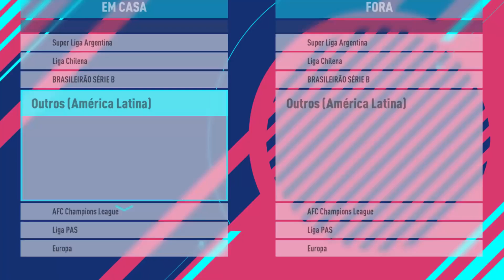PES 2018 - PREVIEW DE LANÇAMENTO DO PATCH BWPES V. 3.0 COM LIBERTADORES LICENCIADA ( PC )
LANÇAMENTO OFICIAL SERÁ DIA 11 DE NOVEMBRO SÁBADO !

CONTEÚDO DO PATCH DO REI DOS TUTORGAMER - BWPES V. 3.0 PARA PES 2018 :

CONTEÚDO UPDATE PATCH BWPES VERSÃO 3.0 :

* DESTAQUE É A LIBERTADORES LICENCIADA COM TODOS OS
   CLUBES DA AMÉRICA !

* FORAM ADICIONADAS MAIS DE 100 FACES COM TATUAGENS
   NOS JOGADORES !

* NOVAS PLACAS DE PUBLICIDADES !

* NOVO PACK DE BOLAS !

* NOVO PACK DE CHUTEIRAS !

* CENTENAS DE CALL NAMES ADICIONADAS NAS NARRAÇÕES
   VERSÃO 3.0 NA VOZ DE LUÍS ROBERTO E CLÉBER MACHADO !

* NOVA NARRAÇÃO DE GALVÃO BUENO VERSÃO 3.0 COMPATÍVEL
   PARA O PATCH !

* TODOS OS CLUBES DA AMÉRICA FORAM ADICIONADOS NOVOS
   UNIFORMES , TÉCNICOS REAIS E ESTÁDIOS REAIS !

* NOVA PLAYLIST DE MÚSICAS !

* NOVO TEMA MENU LIBERTADORES !

* DESTAQUE SÉRIE B DO BRASILEIRÃO ADICIONADO !

* NOVA NARRAÇÃO GALVÃO BUENO ( OPCIONAL )

* NOVA NARRAÇÃO CLÉBER MACHADO ( OPCIONAL )

* NOVA NARRAÇÃO LUÍS ROBERTO ( OPCIONAL )

* NOVO PACK DE GRITOS DE TORCIDAS DE TODOS OS CLIBES EUROPEUS !

* NOVO PACK DE GRITOS DE TORCIDAS CLUBES BRASILEIROS SÉIRE A

* NOVO PACK DE CANTOS DE HINOS ANTES DA PARTIDAS PARA TODAS AS SELEÇÕES !

* NOVO PACK DE TATTOOS NOS JOGADORES BRASILEIROS E EUROPEUS

* CENTENAS DE FACES BRASILEIROS ADICIONADOS

* CENTENAS DE FACES EUROPEUS ADICIONADOS

* O PATCH JÁ ESTÁ COM OS ARQUIVOS ANT LAG E JÁ CONFIGURADO E ADAPTADO NO PATCH

* CADA EQUIPE COM AS FOTOS DOS SEU TÉCNICOS REAIS

* CADA EQUIPE COM AS FOTOS DO SEUS ESTÁDIOS REAIS

* CADA EQUIPE COM SUAS FAIXAS NOS ESTÁDIOS

* CADA EQUIPE COM SEUS UNIFORMES JÁ LICENCIADOS

* ELENCOS DA SÉRIE B DO BRASILEIRÃO LICENCIADOS

* TODOS OS UNIFORMES DOS TIMES EUROPEUS E SELEÇÕES FORAM ADICIONADOS

* NOVAS LOGOS PARA TODAS AS SELEÇÕES DO JOGO

* NOVOS UNIFORMES DOS CLUBES DO BRASILEIRÃO SÉRIE A FORAM ADICIONADOS

  OBSERVAÇÃO : ALGUMAS EQUIPES DO BRASIL JÁ COM 4 UNIFORMES !

* NOVAS TATTOOS

* NOVAS PLACAS DE PUBLICIDADES ANIMADAS NOS ESTÁDIOS

* NOVOS UNIFORMES DOS JUÍZES

* NOVAS MOVIMENTAÇÃO DE PERSONAGENS AO REDOR DO CAMPO .

* ATUALIZADO E CORRIGIDOS OS NOMES DAS LIGAS QUE ESTAVAM GENÉRICAS .

* ATUALIZADO E CORRIGIDOS OS NOMES DOS JOGADORES QUE ESTAVAM GENÉRICOS DE TODOS OS CLUBES .

* ATUALIZADO E CORRIGIDOS OS NOMES DE TODOS OS CLUBES .

* A NOVIDADE É : ATUALIZADO E CORRIGIDOS OS NOMES DE TODOS JOGADORES DOS CLUBES DO BRASILEIRÃO DA SÉRIE A .

* SAVE DE ELENCOS ATUALIZADOS EM TODOS OS CLUBES , PRINCIPALMENTE NO BRASILEIRÃO .

* FORAM ADICIONADAS 5 MIL MINIFACES .

* FORAM PERSONALIZADAS AS LOGOS DAS LIGAS E DE TODOS OS CLUBES TAMBÉM .

* FORAM ATUALIZADOS TODOS UNIFORMES BR E EUROPEUS .

- TODAS AS LIGAS NO PES 2018 :

- LIGA 1 DA INGLATERRA ( LICENCIADA )

- LIGA 2 DA INGLATERRA ( LICENCIADA )

- LIGA 1 DA FRANÇA ( LICENCIADA )

- LIGA 2 DA FRANÇA ( LICENCIADA )

- LIGA 1 DA ITÁLIA   ( LICENCIADA )

- LIGA 2 DA ITÁLIA   ( LICENCIADA )

- LIGA DA HOLANDA ( LICENCIADA )

- LIGA 1 DA ESPANHA ( LICENCIADA )

- LIGA 2 DA ESPANHA ( LICENCIADA )

- LIGA PORTUGUESA  ( LICENCIADA )

- BUNDESLIGA ( LICENCIADA )

- BRASILEIRÃO SÉRIE A ( LICENCIADA )

- ADICIONADO SÉRIE B DO BRASILEIRÃO ( LICENCIADA )

- CAMPEONATO ARGENTINO ( LICENCIADA )

- CAMPEONATO CHILENO ( LICENCIADA )